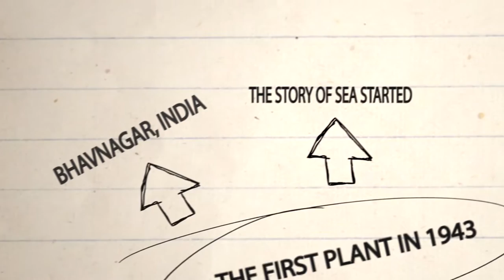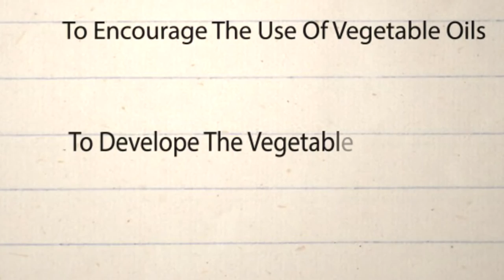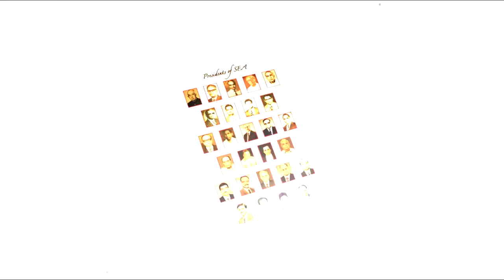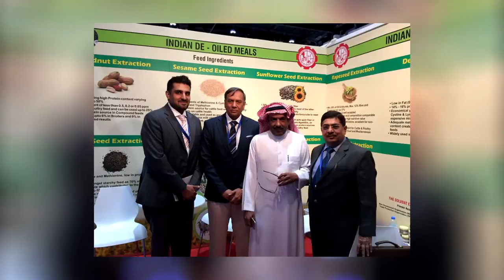SEA CORPORATE FILM